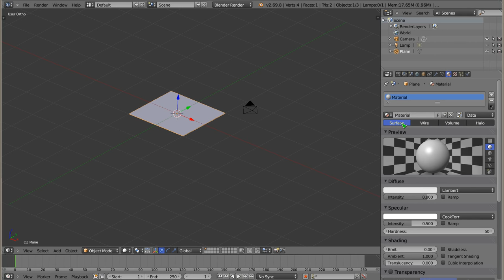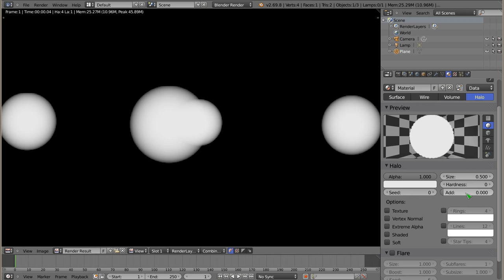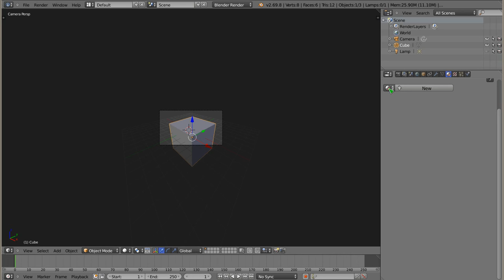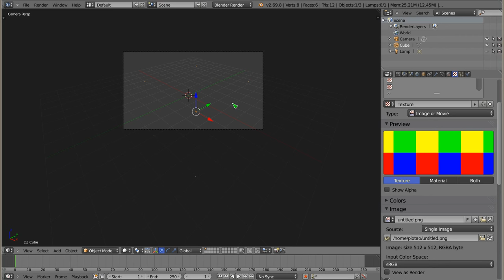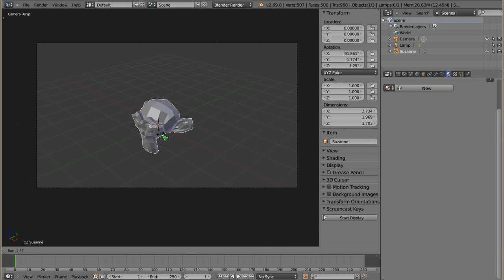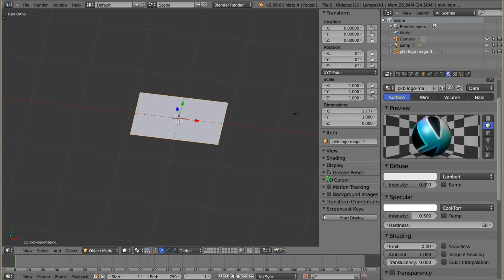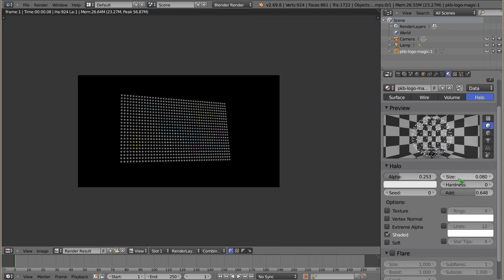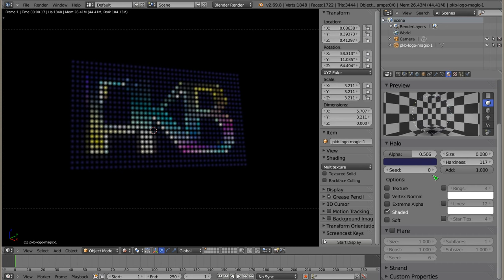Polski Kurs Blendera: Materiały: model Halo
Witam! W materiale wideo przedstawiam dość starą funkcję, której jednak w Cycles nie daje się łatwo powtórzyć, to znaczy materiał, który renderowany jest tylko w wierzchołkach (nie na powierzchni), i który nazywa się Halo. Jest to specyficzny model działania, który warto poznać. Opowiadam jak zwykle o opcjach, pokazuję jak działają. Niestety, pod koniec chcąc pokazać pewien bardo fajny efekt trochę się zamotałem, za co przepraszam. Po pewnym czasie doszedłem jednak do tego, co było źle, i postanowiłem tego nie wycinać z filmu. Chodziło o to, że kolor podstawowy materiału dla tekstury powinien być czarny, a był biały i dlatego źle wyglądał. Na końcu wszystko jest dobrze zrobione a sprawa wyjaśniona. Zapraszam, warto znać ten myk bo dzięki niemu można bezproblemowo zrobić tzw. dot-matrix-display, czyli różne wyświetlacze, które pokazują obrazy wyświetlane z kropek.